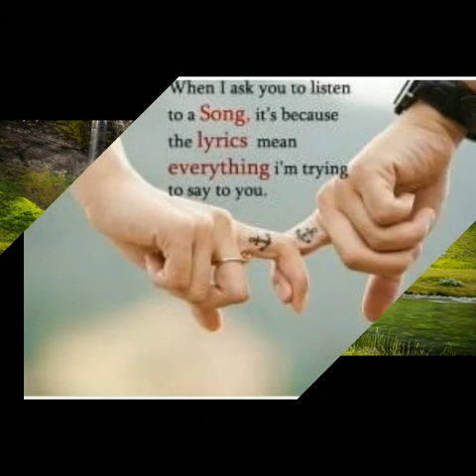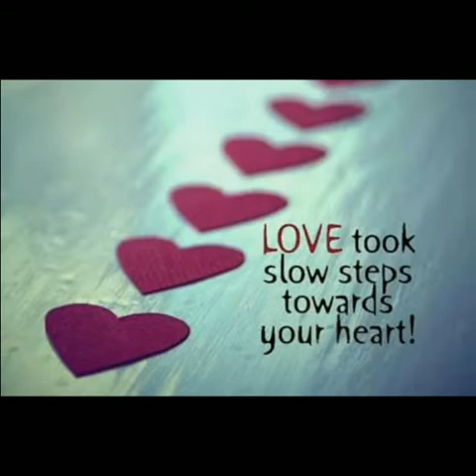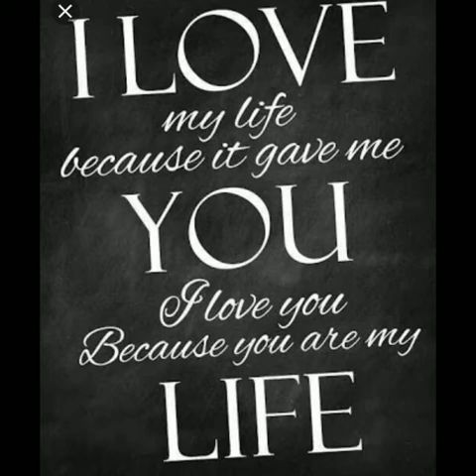Chand Chhupa Badal Mein - Debasish Chakraborty